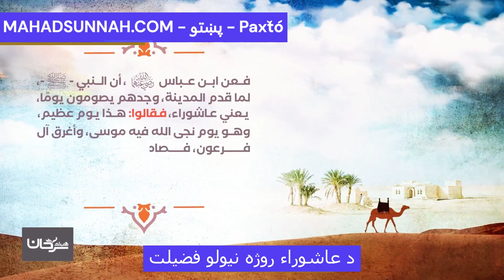د عاشوراء روژه نيولو فضيلت فضل يوم عاشوراء